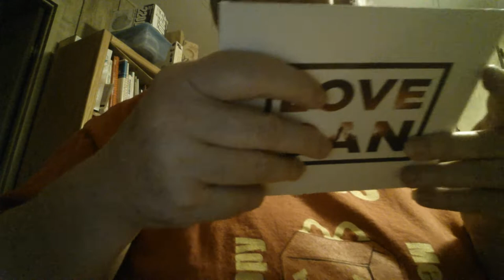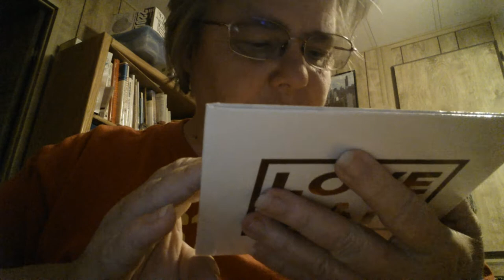Talking about how my day went, and Church.